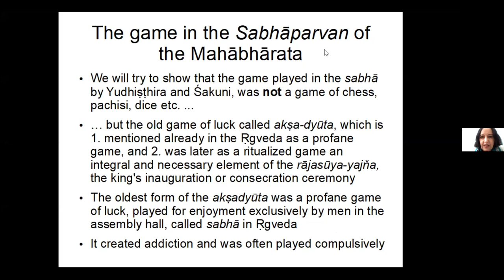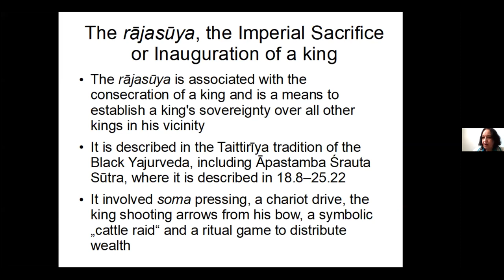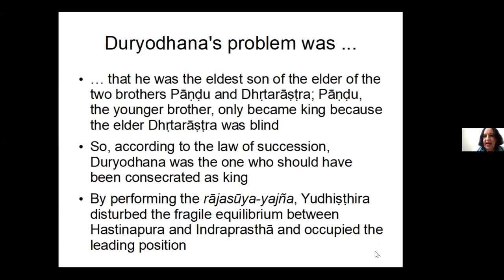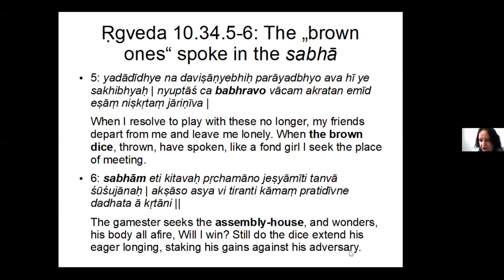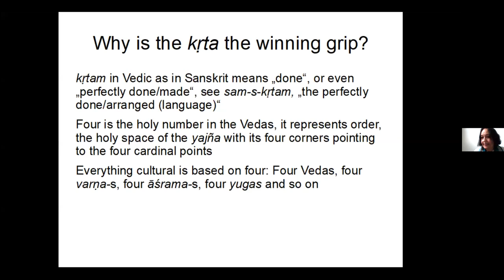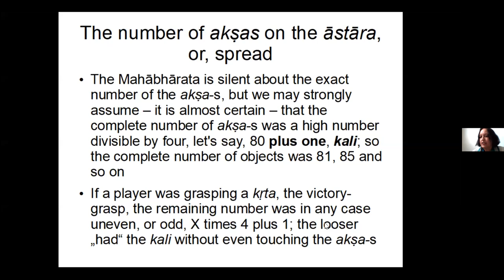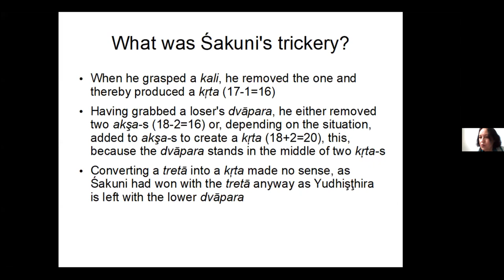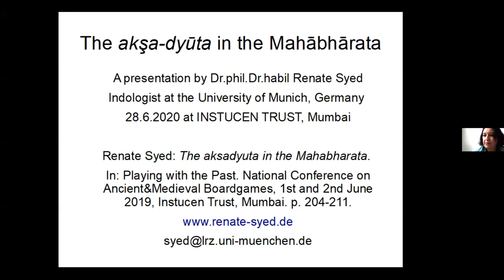The Akshadyuta in the Mahabharata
Did you know that Pachisi was invented around the 7th c AD, while the Mahabharata was written more than a thousand years before that? So what was the game played in the epic?

About the Speaker:
Dr. Phil. Dr. Habil. Renate Syed is Privatdozentin at the Ludwig-Maximilians-Universität, Department of Asian Studies, Institute of Indology and Iranian Studies, Munich, Germany.
She completed her PhD in 1982 and habilitation in 1994 from Munich. She has studied Indology, Sinology, Indian Art History and Oriental Studies, as well as several semesters of Judaism in Munich and Berlin. She had a one-year residency as scholarship holder of the DAAD in India at the Jawaharlal-Nehru University in Delhi and at the Hindu University in Benares, studying Sanskrit and Hindi. She also studied Urdu at Jinnah University in Islamabad. She has headed over 25 trips to India and Pakistan for the study tour organizers Studiosus and Klingenstein, both based in Munich. From 1994 to 1998 she held a C3 professorship in Munich, and from 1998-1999 she was at the Department of Indology and Iranian Studies in Munich. Since 1999 she has been private lecturer with a focus on Indian Philosophy and Cultural History, Yoga, Samkhya and Upanisads, in addition to gender studies and India's "Third Gender". She gives individual and group lessons in the topic of "Intercultural communication and competence" for Germans who work for German companies in India and Pakistan, and private lessons in Sanskrit, Hindi and Urdu. She has innumerable publications in various subjects including Indian philosophy and religion, Indian history and archaeology, the history of games, the third gender, femininity and masculinity.